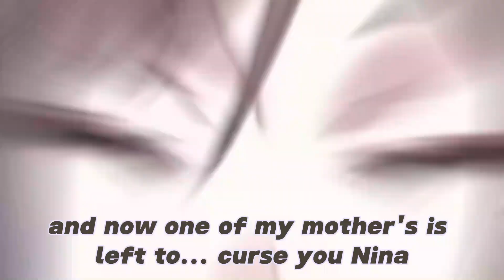Mysta was irritated and furious at Nina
Clips title : Mysta was irritated and furious at Nina

「LazuLight」
●Elira Pendora

●Pomu Rainpuff

●Finana Ryugu

「OBSYDIA」
●Selen Tatsuki（

●Rosemi Lovelock

●Petra Gurin

「Ethyria」
●Enna Alouette

●Nina Kosaka

●Reimu Endou

●Millie Parfait

「Luxiem」
●Ike Eveland

●Mysta Rias

●Vox Akuma

●Luca Kaneshiro

●Shu Yamino

「Noctyx」
●Alban Knox

●Yugo Asuma

●Fulgur Ovid

●Sonny Brisko

●Uki Violeta

「ILUNA」
●Kyo Kaneko

●Maria Marionette

●Aster Arcadia

●Aia Amare

●Ren Zotto

●Scarle Yonaguni

「XSOLEIL」
●Doppio Dropscythe

●Zaion LanZa

●Hex Haywire

●Meloco Kyoran

●Ver Vermillion

●Kotoka Torahime